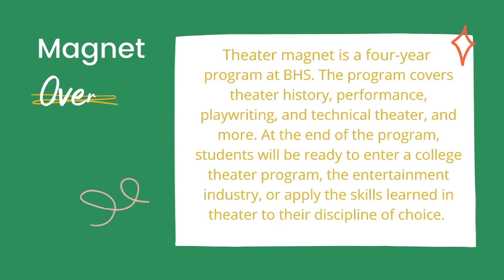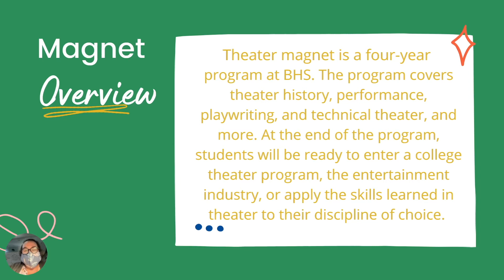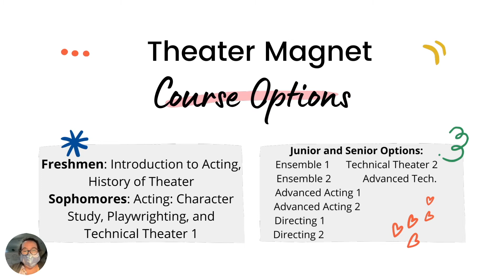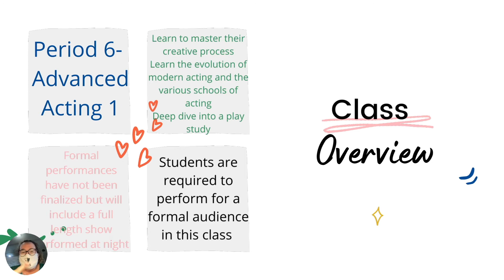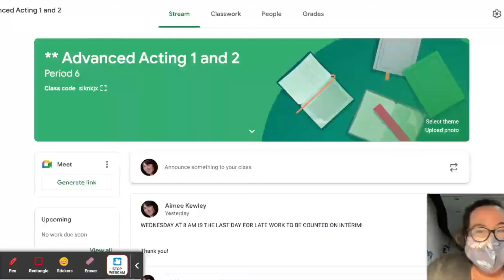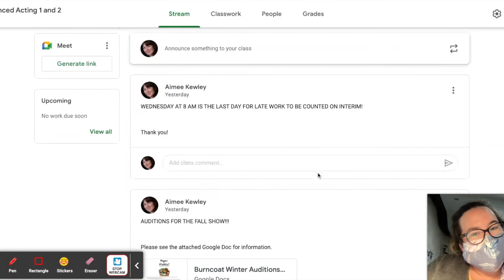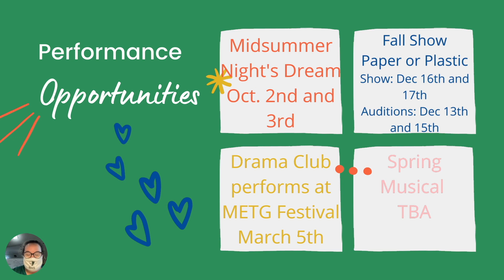Theater-Period 6- Advanced Acting 1 and 2